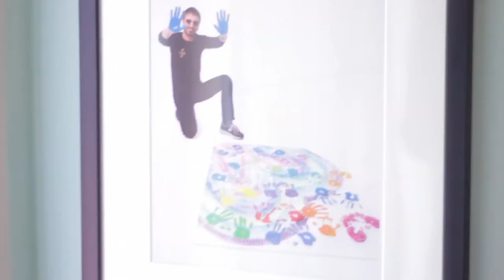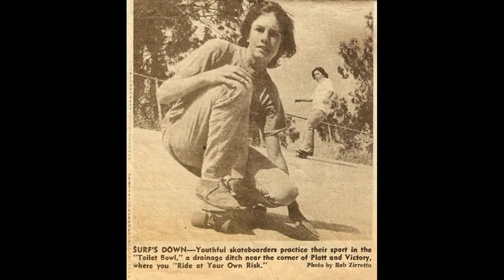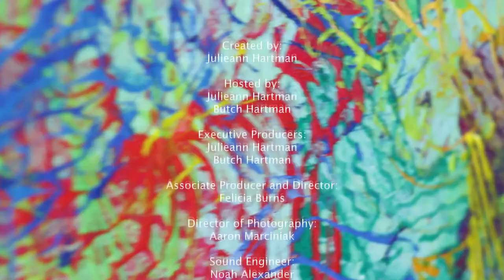Tommy Hollenstein - Spin Artist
Tommy Hollenstein creates beautiful artwork using the wheels of his wheelchair. This verse has carried him through "I can do all things through Christ who strengthens me." Meet Tommy.